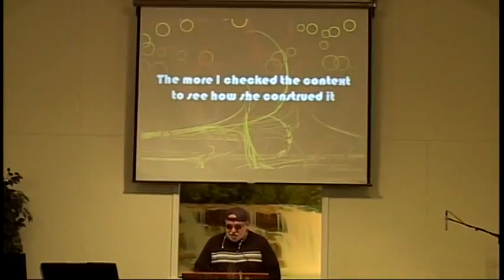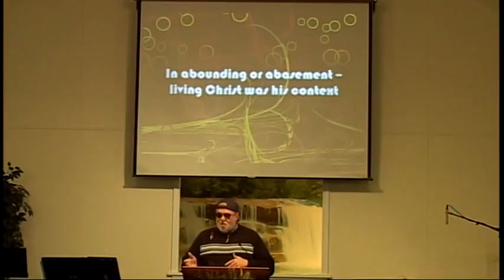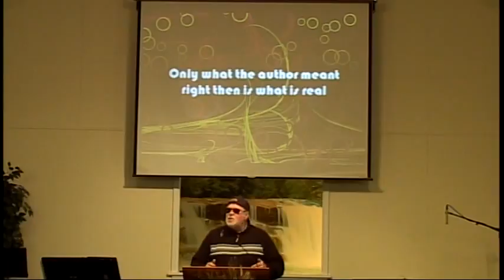Funky Hermeneutic Short